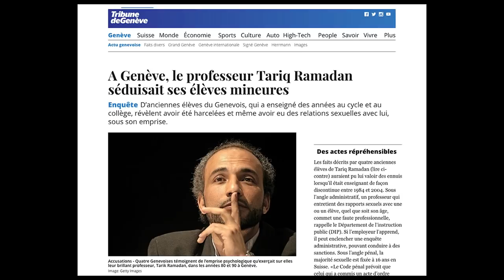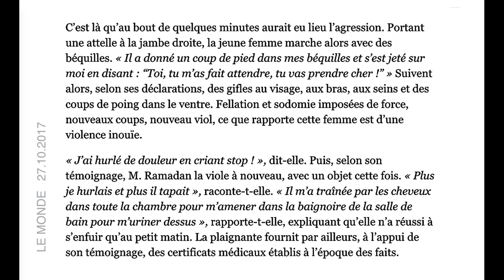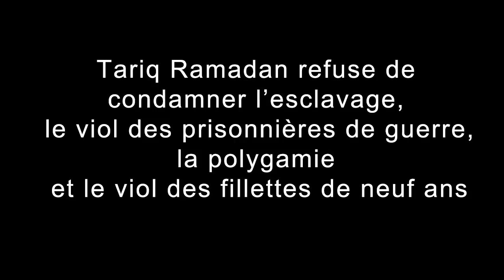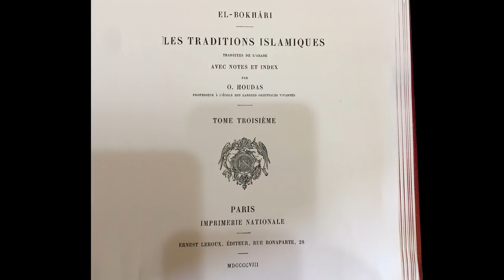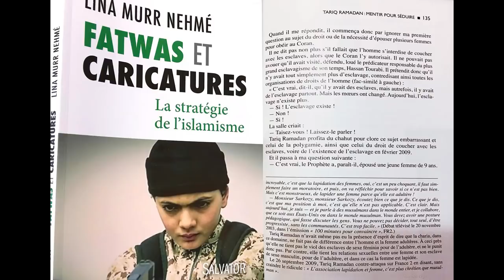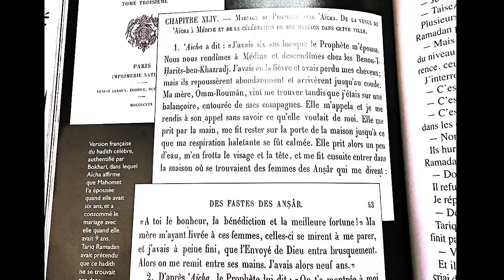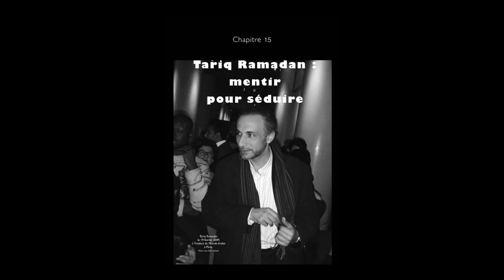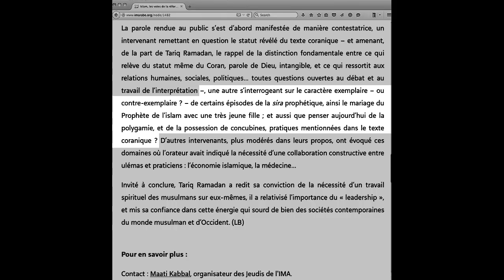Quand Tariq Ramadan refusait de condamner le viol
Lina Murr Nehmé explique comment Tariq Ramadan, aujourd'hui accusé de viol, s'est servi de sa claque pour étouffer les questions qui le mettaient en difficulté au cours d'une conférence où elle l'a interpellé publiquement, puis comment son "fan club" est allé intimider une participante.

Commander "L’Islamisme et les Femmes : meurtre de Sarah Halimi, princesses saoudiennes séquestrées et autres scandales passés sous silence"

Lina Murr Nehmé est historienne, auteur notamment de :

- "Fatwas et Caricatures : la stratégie de l’islamisme"

- "Tariq Ramadan, Tareq Oubrou, Dalil Boubakeur : ce qu’ils cachent"

- "Quand les Anglais livraient le Levant à l'Etat islamique"